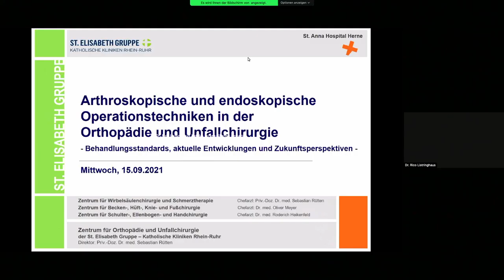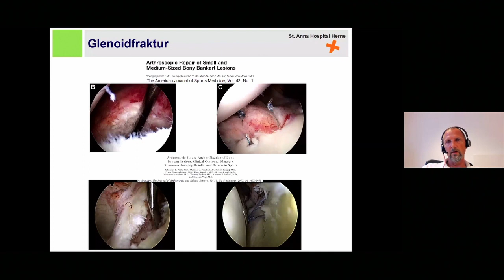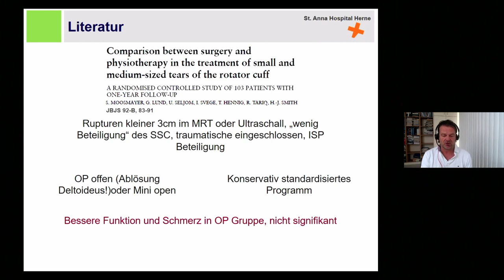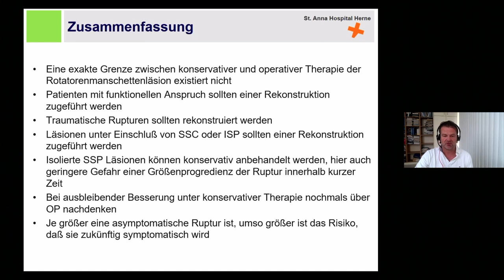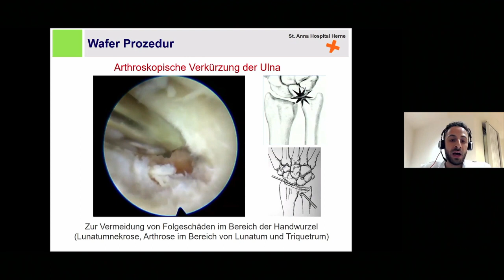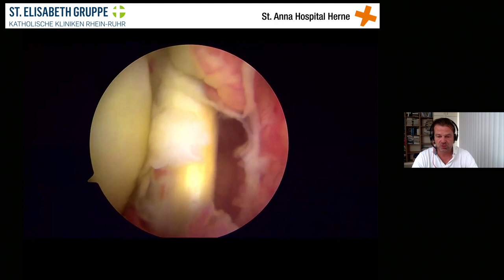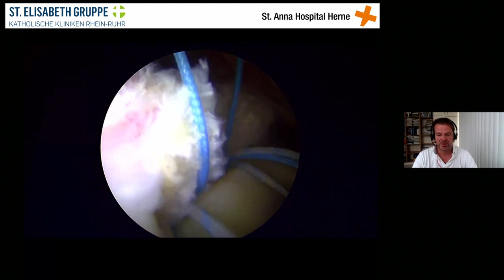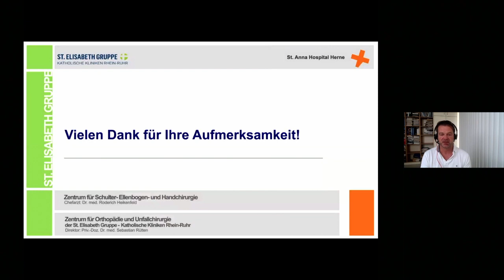Arthroskopische und endoskopische Operationstechniken in der Orthopädie und Unfallchirurgie – Teil 1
Arthroskopische und endoskopische Untersuchungsmethoden ermöglichen erfahrenen Orthopäden mittels kleinster Schnitte Einblicke und Eingriffe in verschiedene Bereiche des Körpers. So können sowohl Operationen an der Wirbelsäule als auch an Hüfte, Knie, Hand und Schulter besonders schonend durchgeführt werden.

Neueste Erkenntnisse aus dem Bereich dieser minimal-invasiven Behandlungsmethoden wurden in der Online-Fortbildungsveranstaltung des Zentrum für Orthopädie und Unfallchirurgie der St. Elisabeth Gruppe – Katholische Kliniken Rhein-Ruhr aus dem St. Anna Hospital Herne am Mittwoch, dem 15. September 2021, vorgestellt.

Die Vorträge wurden durch Live-Videos von drei Operationen, einer  arthroskopischen Rotatorenmanschettenrekonstruktion, einer VKB-Plastik sowie einer vollendoskopischen Bandscheibenoperation, ergänzt.

00:00 Arthroskopische OP-Techniken der oberen Extremität
03:48 Arthroskopische Frakturversorgung an der oberen Extremität - Was ist möglich? -
           (R. Listringhaus)
12:00 Isolierte Supraspinatusruptur
           - Arthroskopische Rekonstruktion oder geht es auch konservativ? -
           (R. Heikenfeld)
23:38 Arthroskopische Operationen an der Hand und am Handgelenk
           (D. Bousheh)
35:28 Live-OP: Arthroskopische Rotatorenmanschettenrekonstruktion
           Moderation: R. Heikenfeld